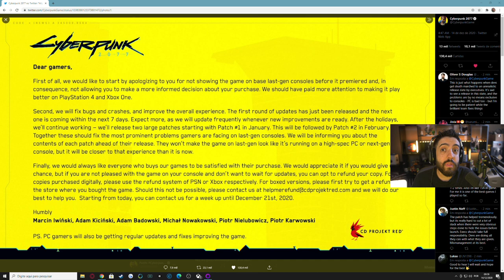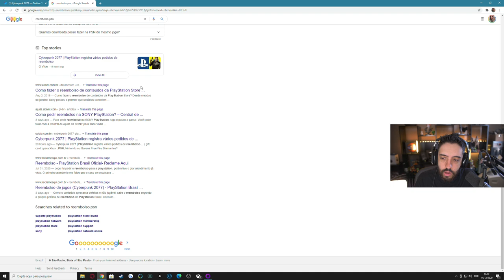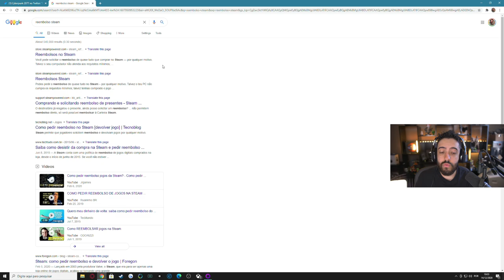COMUNICADO OFICIAL SOBRE O LANÇAMENTO PROBLEMATICO DE CYBERPUNK!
A CD Projekt Red veio a público para falar sobre o problemático lançamento do tão aguardado Cyberpunk 2077